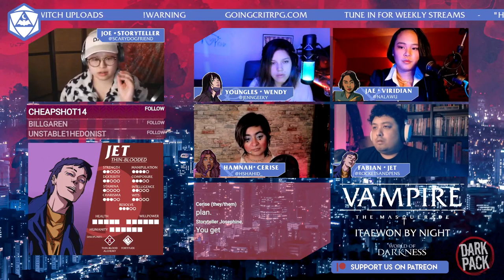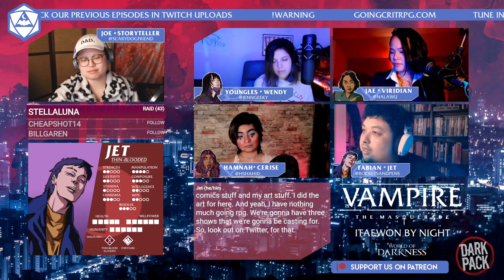The Shred of Evidence - Vampire: The Masquerade - Itaewon by Night Season 1, Episode 7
The threads that connect our Coterie become clearer as they push forward with their Goals and desires.

Content Warning:
Itaewon by Night contains mature subject matter that includes but is not limited to: substance use, emotional and memory manipulation, induced memory loss and induced infatuation, cults, disappearances, historical themes of real-world war and colonization, and other dark themes.

About Going Critical:
A group of artists who bonded over this wonderful game called Dungeons & Dragons. Bringing you a variety of stories told with heart. We stream on Twitch Mondays and Tuesdays